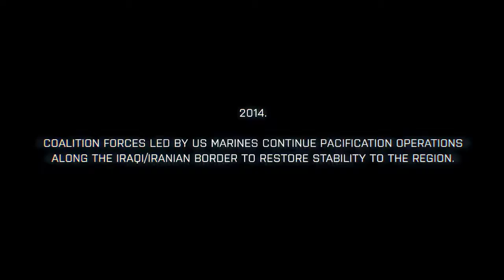Battlefield 3 - Fault Line Episode I (HD)